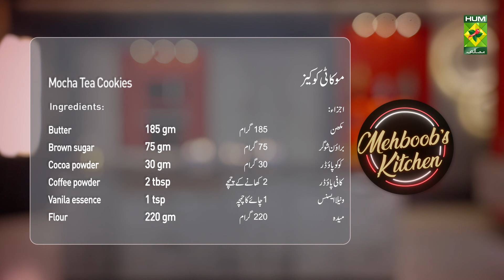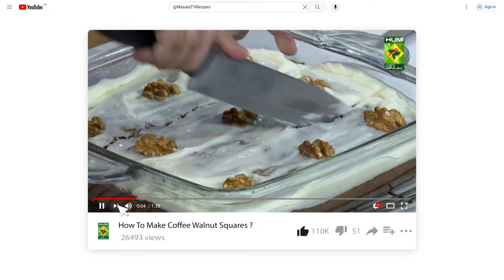Mocha Tea Cookies by Chef Mehboob Khan | Easy Cookies Recipe | Masala TV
Mocha Tea Cookies by Chef Mehboob Khan | Easy Cookies Recipe | Masala TV @MasalaTVRecipes